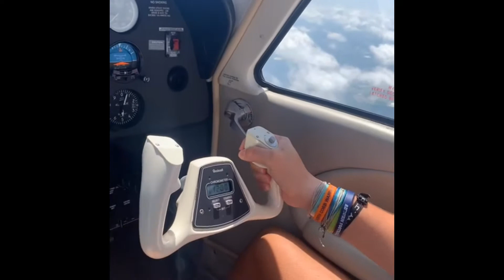James Flys to NC